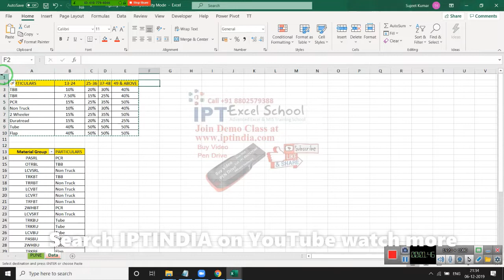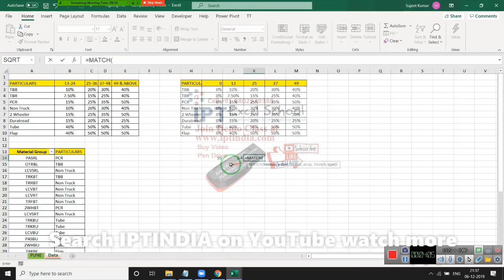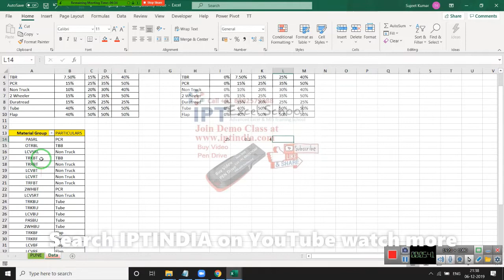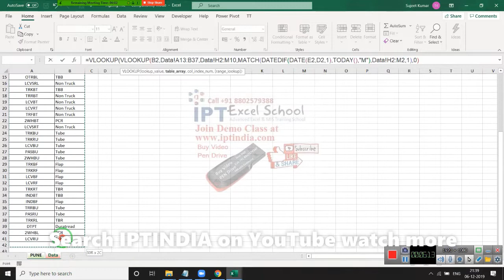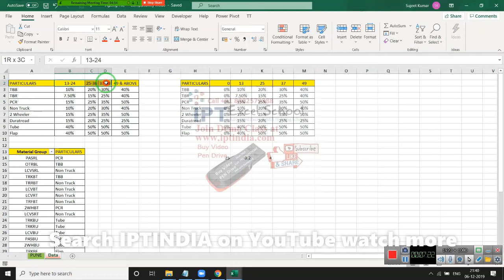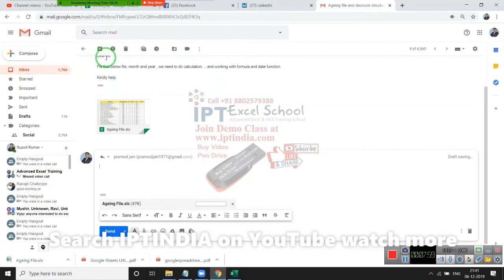VLookup Example in Hindi